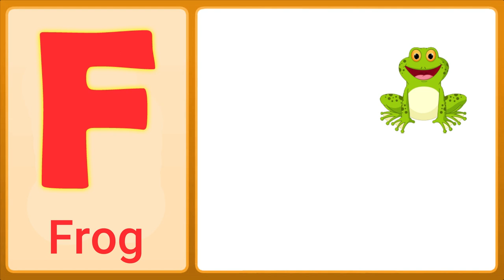The F Song (Uppercase) | Letter F Song For Kids | Toddlers Town